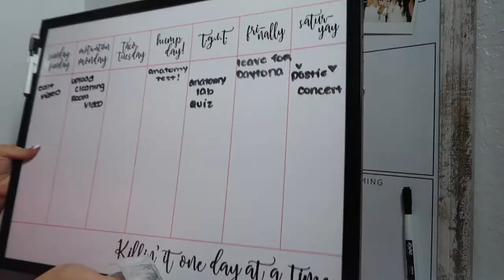Clean + pack with me at 3 AM | Natalie Nicole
yah I'm not to sure why I'm cleaning and packing at 3 am. but hey its fine.